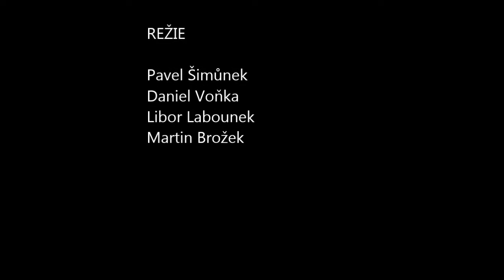závody Řehačka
STORMCARP YEEEES